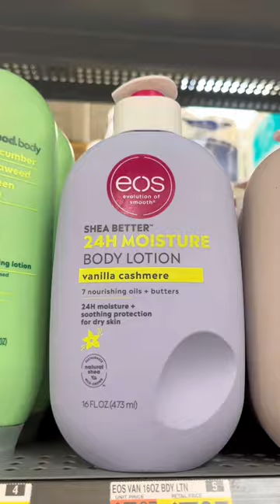Meet us at @Walmart !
which body lotion are you picking up @Walmart ?! We seriously have soo many options